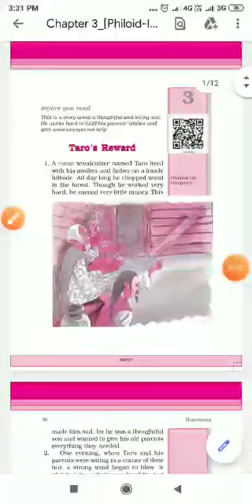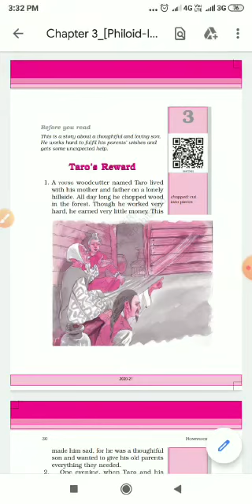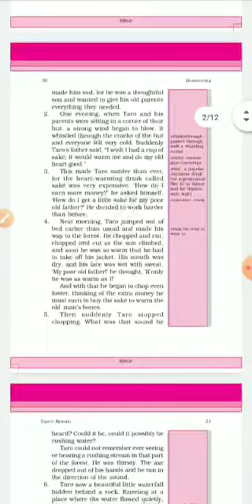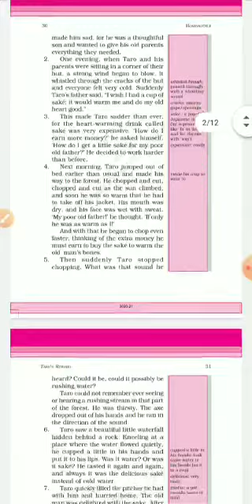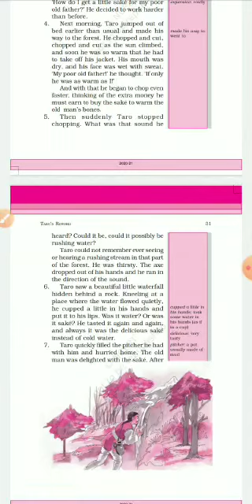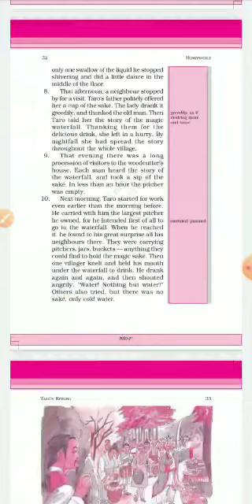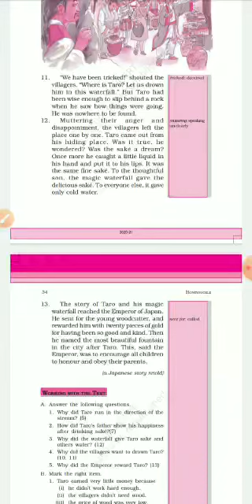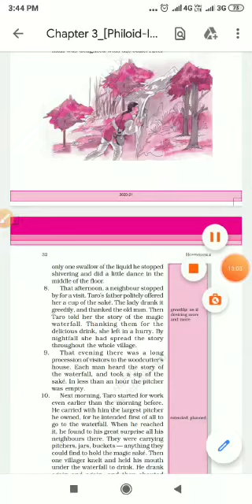Taro’s Reward Class 6: English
chapter explanation 1 of 2